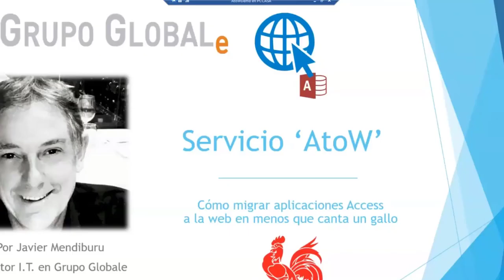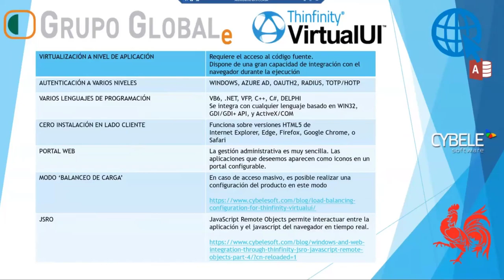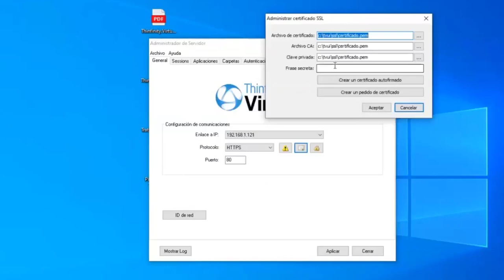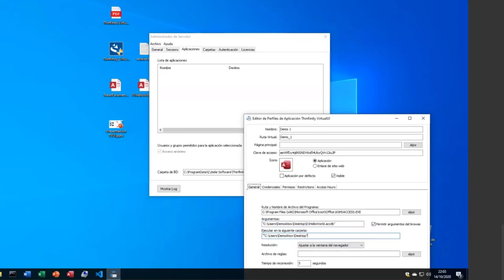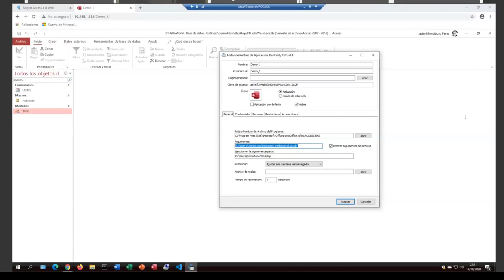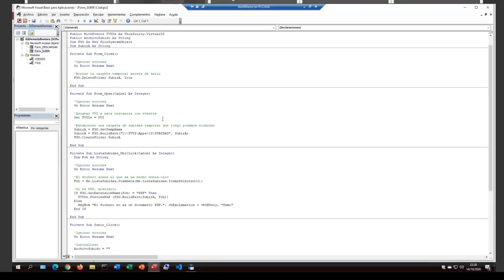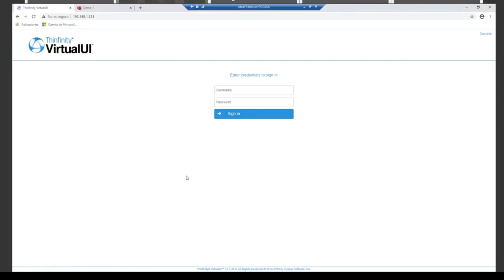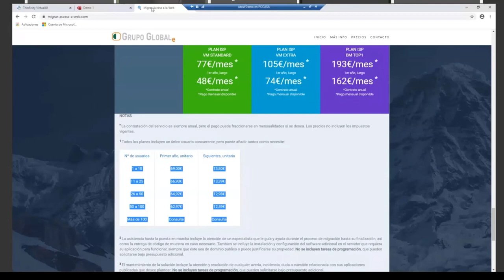ESP: Utiliza tu aplicación Access desde un navegador Web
En la ponencia, Javier Mendiburu nos mostrará el funcionamiento de Thinfinity Virtual User Interface (TVUI), una solución que permite migrar o publicar aplicaciones tradicionales diseñadas para el escritorio de Windows (como Access, en el caso que nos interesa) en un entorno web local o en Internet, haciéndolas accesibles a través de un navegador web moderno (HTML 5), sin ninguna instalación en el lado del cliente y permitiendo su acceso a través de un portal web configurable por el desarrollador.